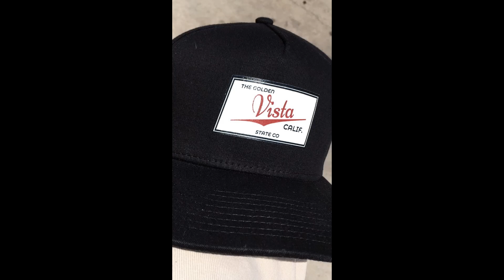OLYMPIC GOLD - SIDE EFFECT 12” FUNKY BOOGIE GROOVE